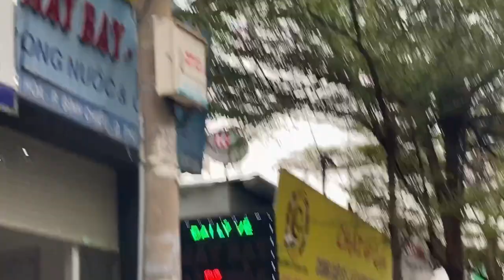Bán nhà thủ Đức | nhà mặt tiền buôn bán Quận thủ Đức | nhà đất Hồng Sơn 0973114255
Nhà sổ Hồng riêng   đã hoàn công ngay chợ buôn bán tốt
Dt 4x10 hai lầu
Gồm phòng khách bếp. Tầng lững. Phòng karaoke
Trên3pn  4wc. Phòng thờ. Phòng giặt sân phơi. Bán công chước
__. Nhà xây ở chắc chắn kiên cố nội thất cao cấp
Cách cầu vượt sóng thần 700m
Cách cầu vượt gò dưa. 1,5 km
Cách quốc lộ 1A. 500m
Ngay chợ buôn bán
Hướng nam

Đường thông buôn bán
Giá 6,2 tỷ  tỷ còn bớt trực tiếp chủ